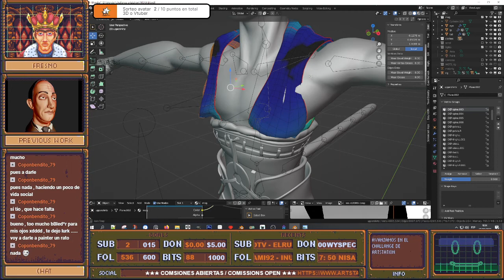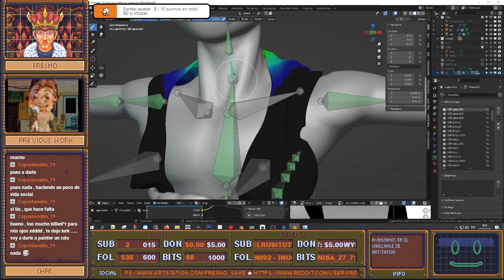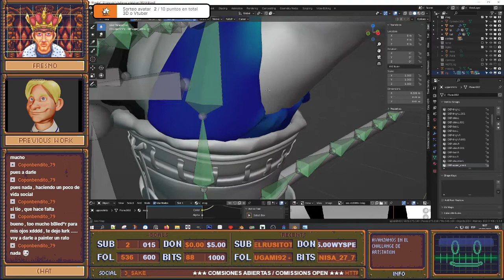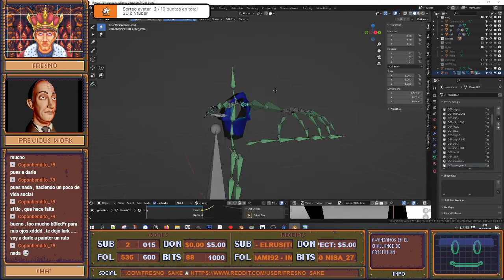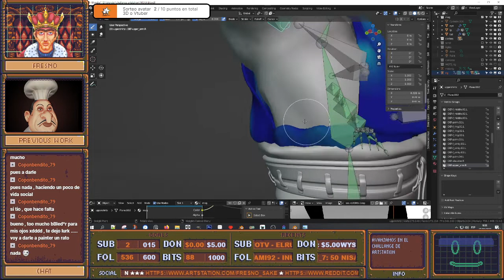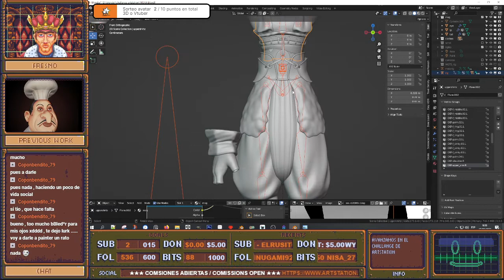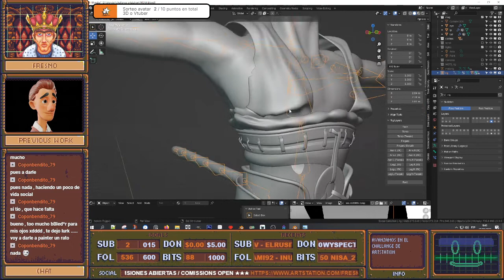Fragrant people, broken people fade away #2